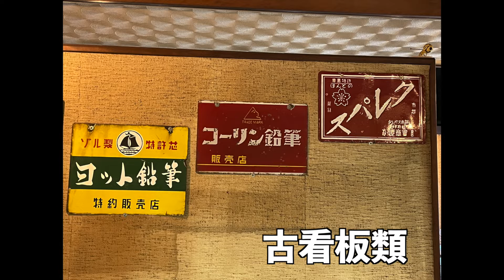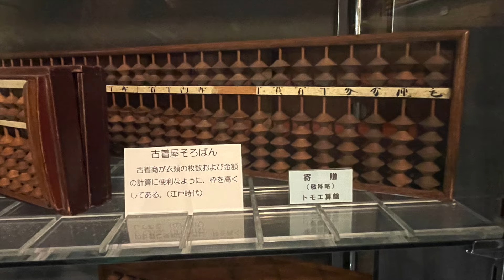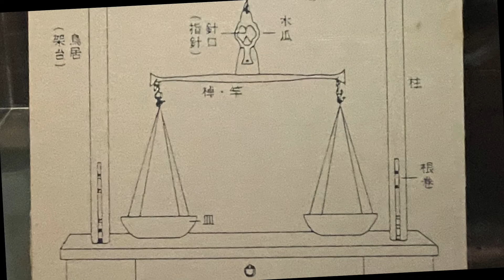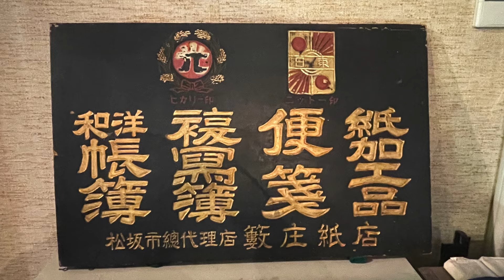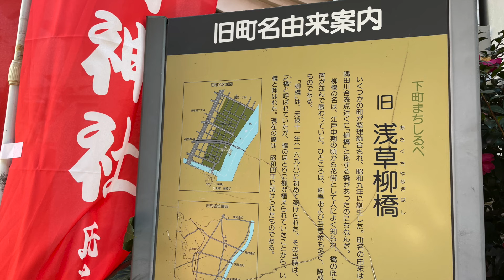日本文具資料館 202112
浅草橋（台東区）の日本文具資料館を訪問。
文具の全般の歴史を学べる資料館です。
開館は平日の午後１時から４時までの３時間。
入館無料。
BGMはこの動画用にTON氏に作成して頂きました。